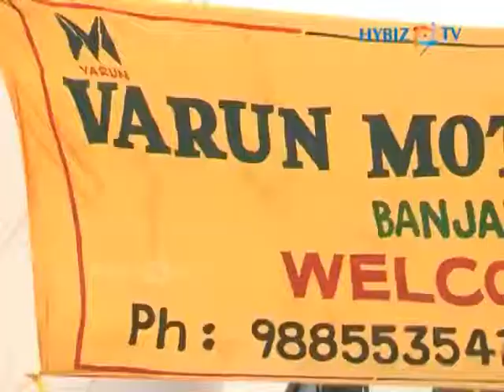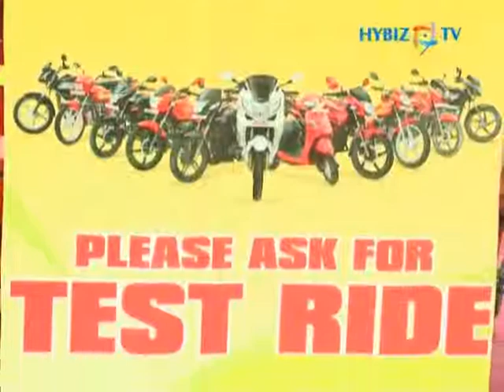Auto Dealz - HITEX Exhibition Centre